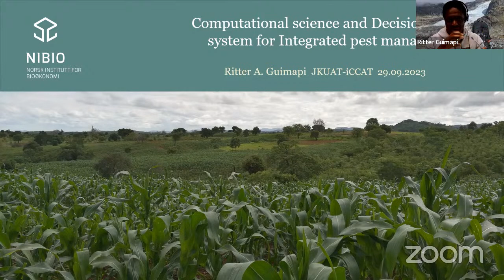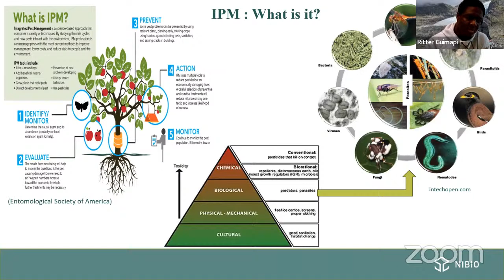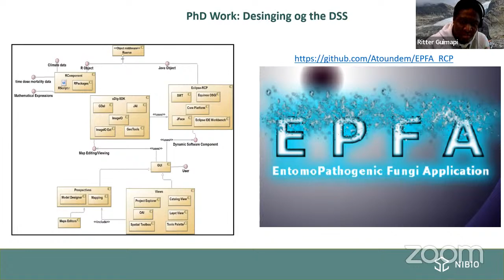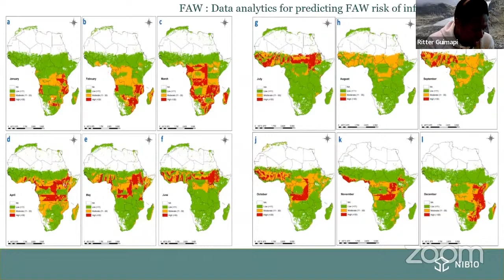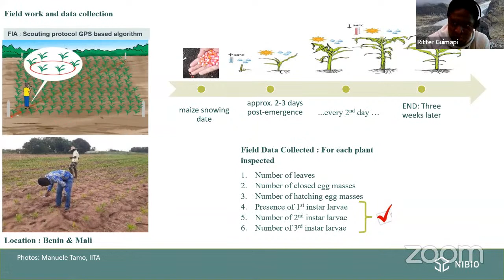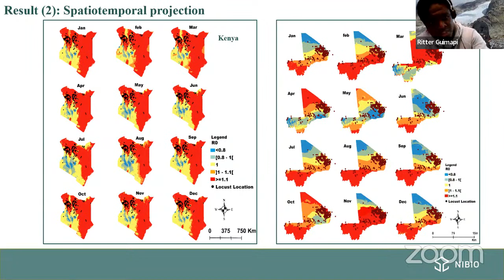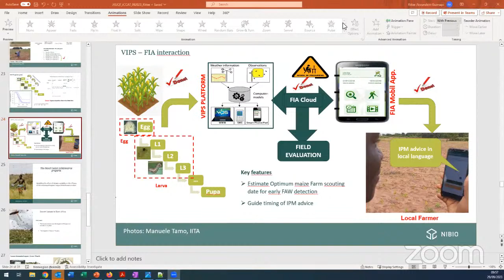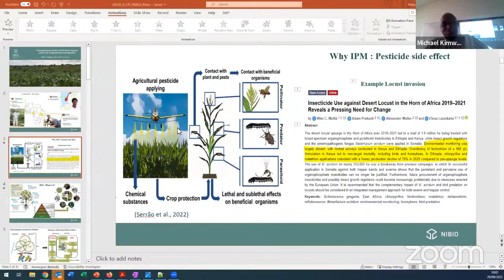#62 Innovation Incubation Seminar 2023/24